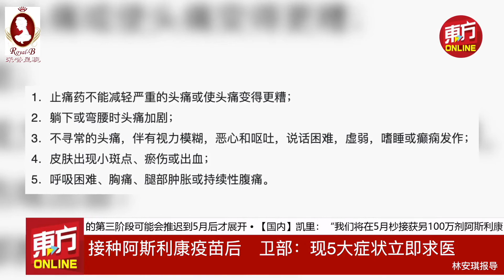接种阿斯利康疫苗后 卫部：现5大症状立即求医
尽管接种阿斯利康(AstraZeneca)疫苗后出现血栓的几率很小，但卫生部建议人们在接种后的4天至4周观察自己的身体情况，若有出现5种症状应立即就医。

延伸阅读：
【数天前接种阿斯利康疫苗　凯里：试验者没严重副作用】